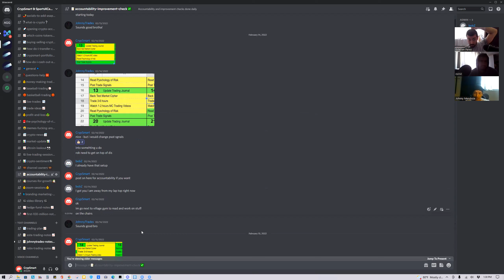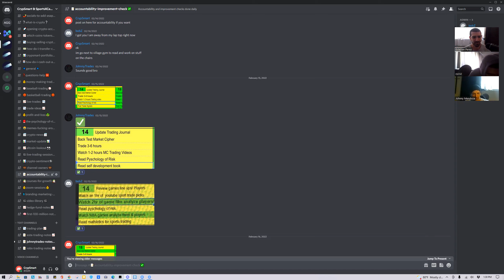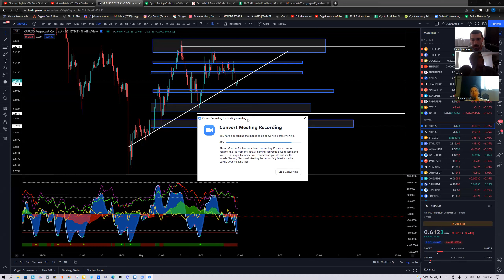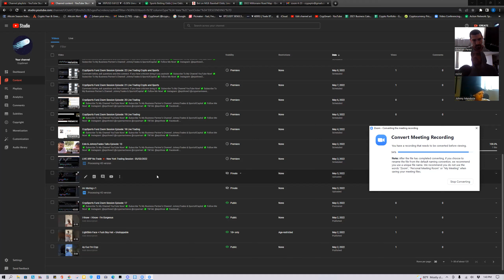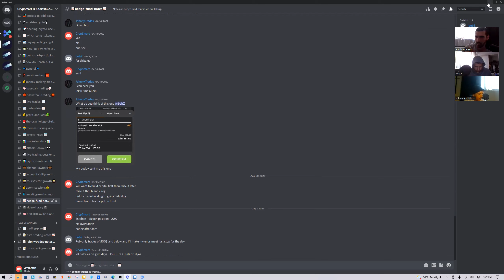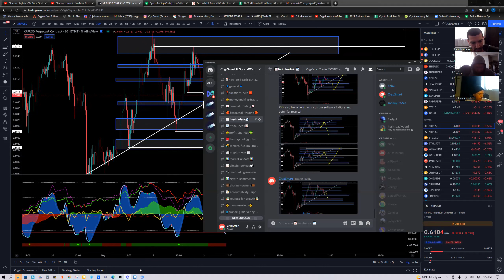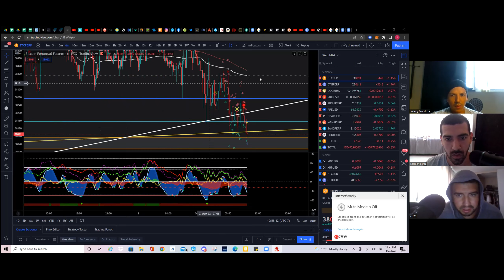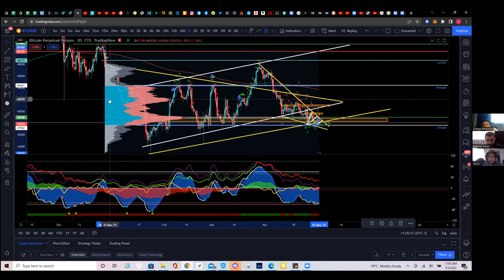CrypSports Fund Zoom Session Episode: 43 Crypto and Sports Betting